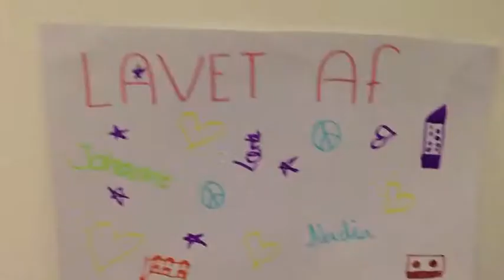LEg GOdt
Lavet af Nadia, Lærke og Johanne